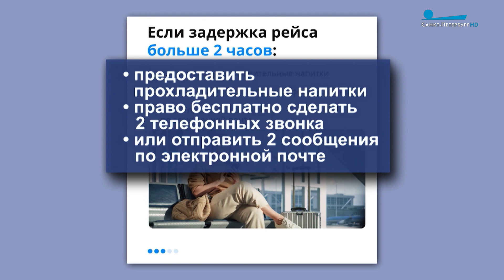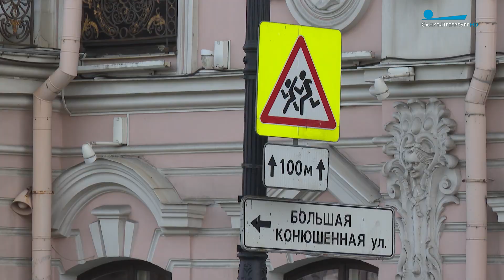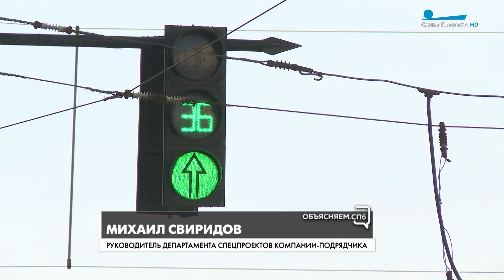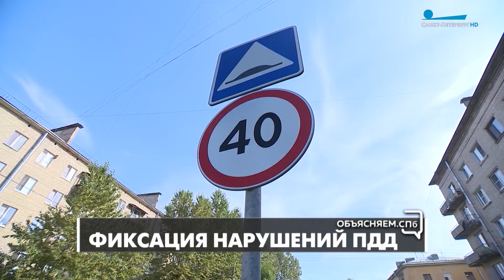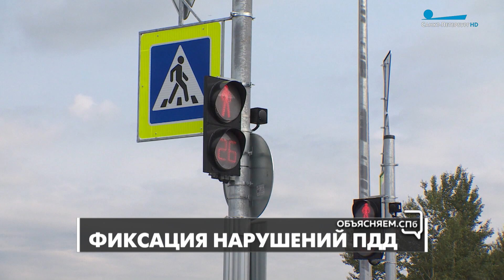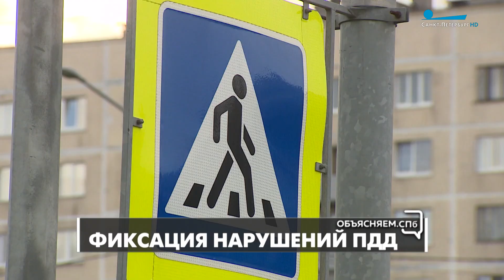«Объясняем. СПб» 6 сентября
Проблемы или возможности? Как Петербург справляется с экономическими трудностями, а предприниматели города развивают своё дело? Об этом и не только рассказывают эксперты в программе «Объясняем.СПб».

В новом выпуске директор СПБ ГКУ «Городской мониторинговый центр» Роман Борисенко рассказал, сколько на сегодняшний день в нашем городе работает комплексов видеофиксации ПДД и что это за комплексы, какие правонарушения они фиксируют.